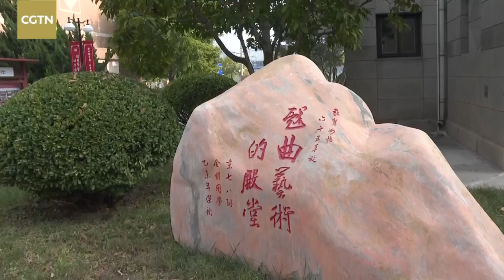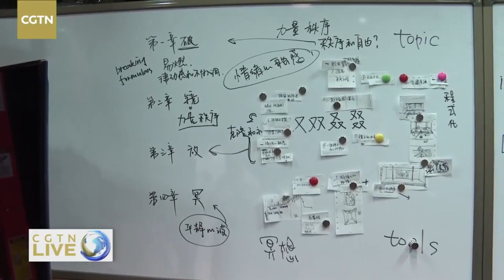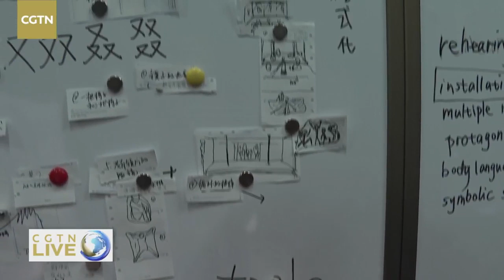Live: Meet young ‘veteran’ actors before Wuzhen Theatre Festival国戏戏骨养成记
Ahead of the seventh Wuzhen Theatre Festival, CGTN invites lovers of all things theatrical to take a trip to the National Academy of Chinese Theatre Arts where three school performances will showcase passion and love for theatre.

"The Way Alone" features the ups and downs in the life poet Li Qingzhao during the Song Dynasty (A.D. 960 to 1279). She was considered to be the "first gifted woman in a thousand years", but aside from writing poetry, she went through a divorce and spent time in jail.

The "Lion House" shows Wu Song, the protagonist of the famous Chinese classic "The Water Margin", as he aims to kill his sister-in-law's lover in a furious and anger-filled Beijing opera.

"Symbiosis" leads us to think whether the personification of data can coexist with the self in a creative way. What's special about this show is that it can change into any plot and genre during each performance, a concept which encapsulates the meaning of symbiosis.

Can’t wait to see the shows in person? CGTN's Katrin Büchenbacher offers a live stream ticket of all three performances on our website and social media.